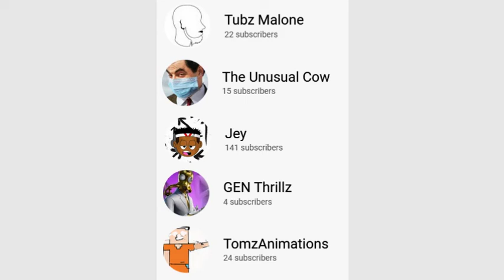Shout Out Friday #6 For Channels Under 1k Subscribers On YouTube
welcome to shout out friday episode 6